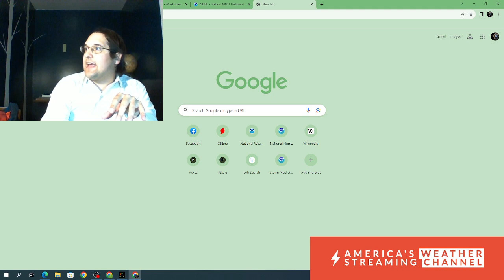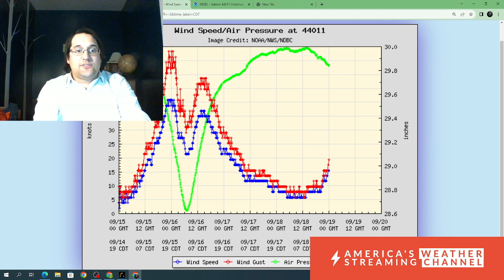WEATHER CHAT WITH TIMMY (2023-09-19)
We took a look at Hurricane Nigel and some strong storms down in Oklahoma and Texas! Here is tonight's Weather Chat With Timmy!